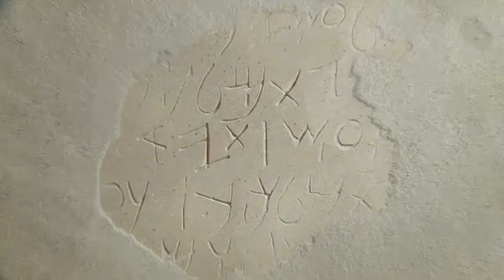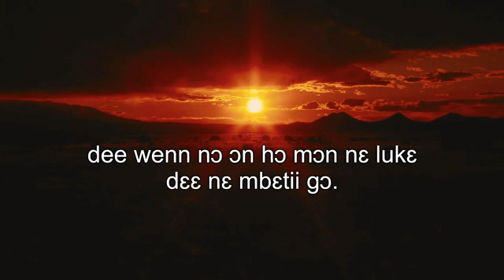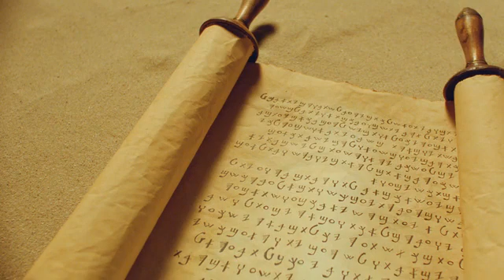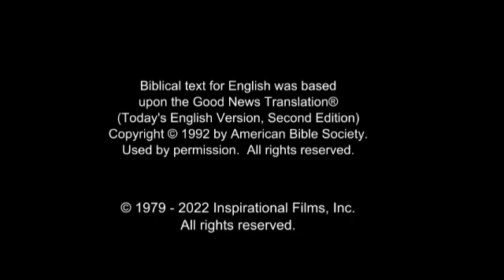JESUS Film in Gbanu